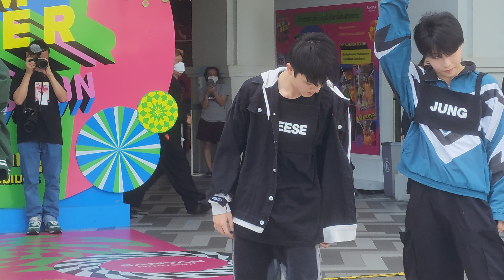230513 789DANCEALLDAY 789SURVIVAL 789TRAINEE _ Limit Break 24